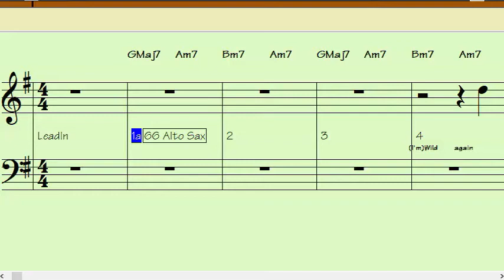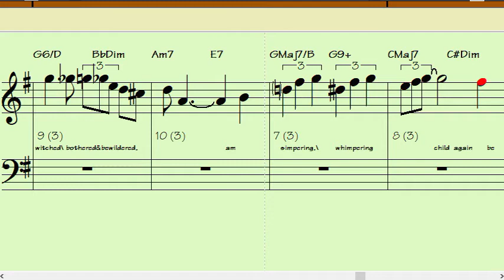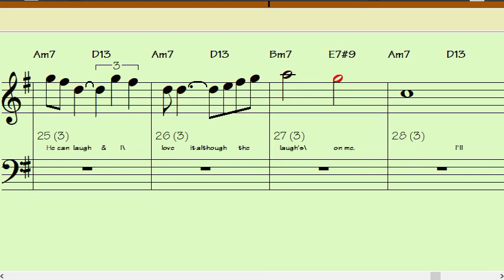BEWITCHED Bb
Backing Track for Eb instruments in Concert Bb
4 measure intro then 32 +/- measures that repeat Once or Twice